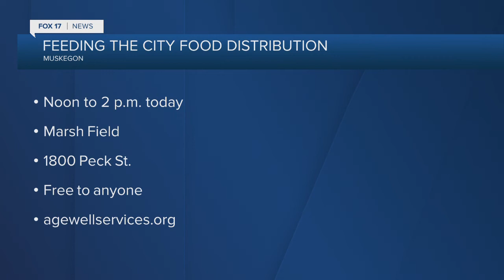Free meals in Muskegon